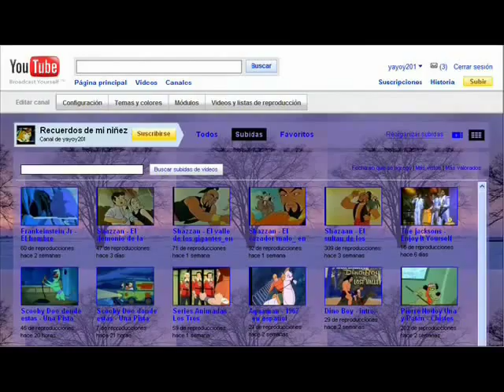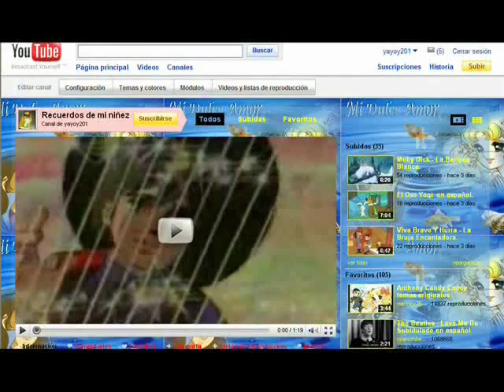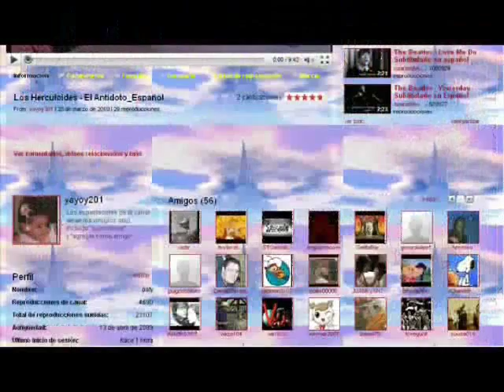Yayoy 201 - Este Fue Mi Primer Canal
Este fue mi primer canal que tan solo duro menos de tres meses,y ese diseño de 2009 es el que más me  ha gustado,mejor dicho el único que me gusto,los que cambiaron después no me gustaron para nada...